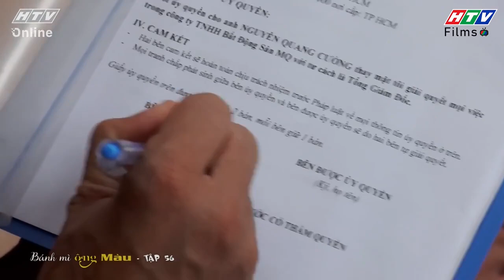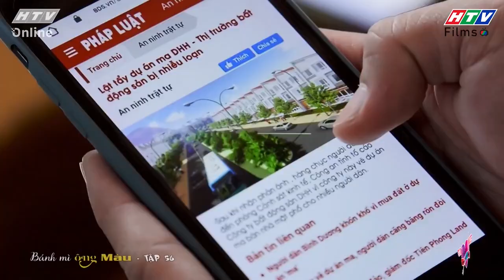Bánh Mì Ông Màu Phần 1 | Con rể gian xảo thao túng tâm lý cả nhà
💃💃 Bánh Mì Ông Màu Phần 1 là bộ phim tình cảm gia đình hấp dẫn về nghề làm bánh mì truyền thống của Việt Nam. Câu chuyện phim xoay quanh gia đình ông Màu với những tình huống gay cấn, đầy tiếng cười, bi hài xen lẫn khi ông Màu quyết định về quê khởi nghiệp. Với quyết định này, ông Màu không nhận được sự ủng hộ từ gia đình nhưng ông vẫn quyết tâm vì đam mê của mình. Với những khó khăn khi khởi nghiệp cùng rắc rối đến từ vợ và các con, ông Màu trải qua hành trình đầy thử thách để chinh phục lý tưởng và hàn gắn tình cảm gia đình.

00:00 Đón xem Tạp Hóa Năm Châu
02:00 Đón xem Mẹ Trùm
04:00 Đón xem Gia Đình Là Số 1 Phần 2